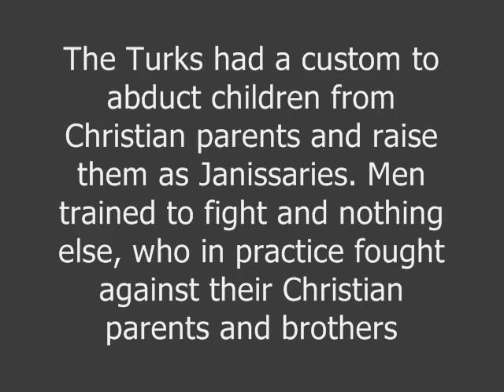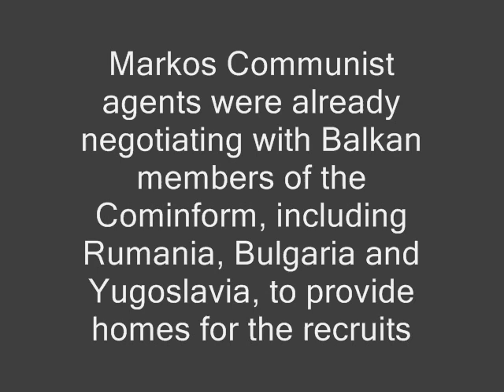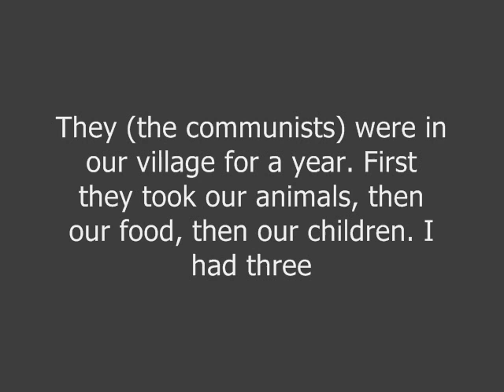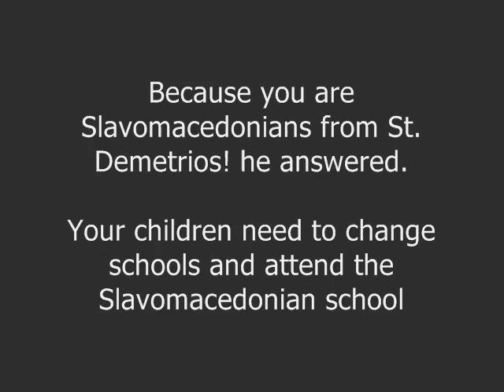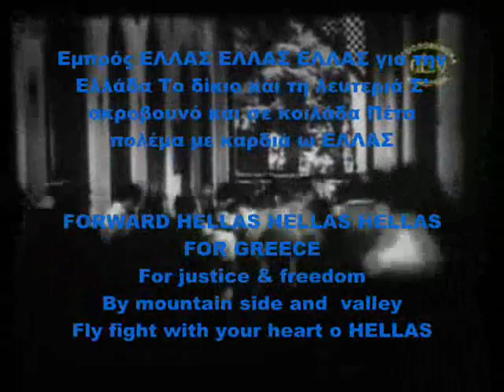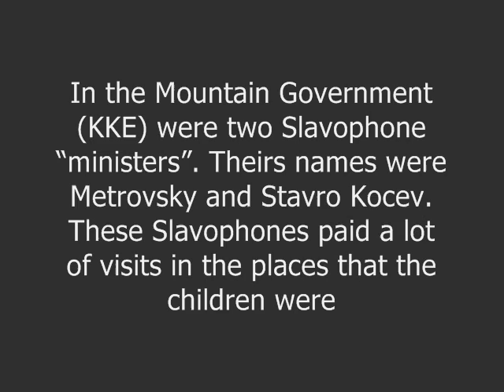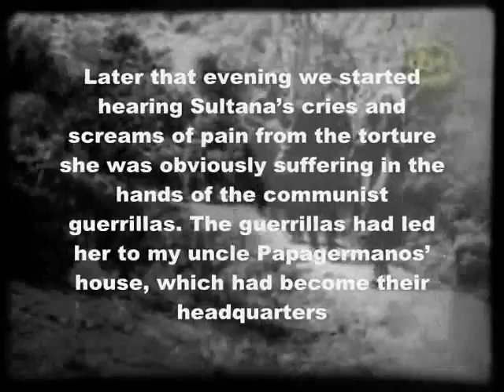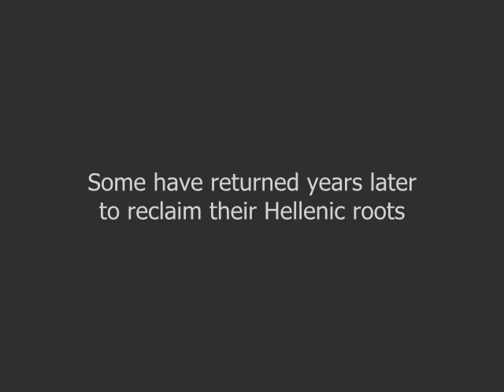Kidnapped indigenous Greek children fromThracian Thessalian Epirus and Macedonian Greek States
As there is no worse lie than a truth misunderstood by those who hear it, so reasonable arguments, challenges to magnanimity, and appeals to sympathy or justice, are folly when we are dealing with human crocodiles and boa-constrictors.

  William James

Various videos have been made by the Bulgaroslavic country of Former Yugoslav Republic of VARDARSKA BANOVINA.  All claim that the children were slavomacedonian children handed over voluntarily by their mothers.  None offer proof beyond statements a few of the children now in late adulthood.  These children are the product of the indoctrination of Greek communist guerrillas forced to flee Greece for crimes against the state of Greece and the policy of Josep Boz Titos communist push to annex Greek Macedonia into the communist block. The indoctrination was so effective that if you look closely at the videos of all those from the Slavic country of Former Vardarska Banovina you will hear the terms of their brainwashing.  Terms such as Macedonia autonomy, Greece was a creation of the Big Powers, Slavic Macedonians were the only descents of the ancient, Freedom to the occupied Aegean Macedonia from the monarchofasists e.t.c.

The footage you are seeing was not taken from any Greek source.  The footage comes from the various video clips on YouTube, with disabled comments so that their propaganda cannot be questioned.  Unknowingly these people from YouTube who do not speak the GREEK language didnt realize that they were giving the world proof of how Greek the stolen children were and how heavy was their indoctrination.

The Slavic country of FYROM has no connection to the land of Macedonia. Not in historical context not in linguistic not in cultural terms.  Yet it continues to churn out propaganda at an alarming rate making false claims that cannot be proven with any evidence or logic.  The human rights they claim is that of the thief who broke his leg whilst stealing a television and is claiming compensation from whom he has stolen..

They use the term Macedonian to create the illusion that it is their god given right to do so simply because it is how they want it to be. A right that history and posterity can only give and a right they cannot prove they have.

This is a piece of old Yugoslav cinematography. It is a documentary made by Radivoje Lola Djukic in 1948, with the support of Avala Film in Belgrade. It is narrated in Serbian/Croatian, and does not have subtitles.

The documentary illuminates us on the plight of the Greek children of Macedonia Thrace Thessaly and Epirus. The actual title of the documentary is "Greek Children"